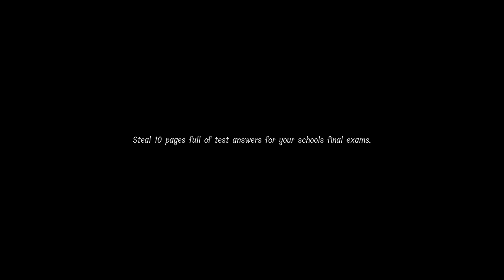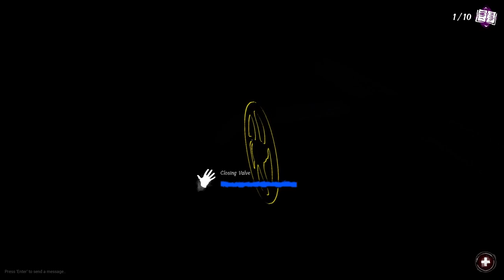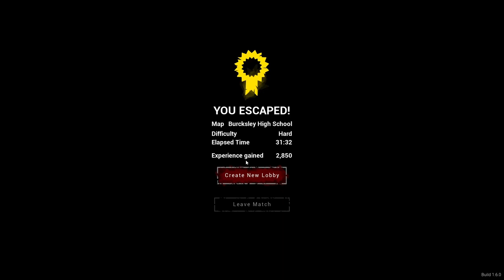HOW DOES SHE NOT SEE ME | Lunch Lady #3